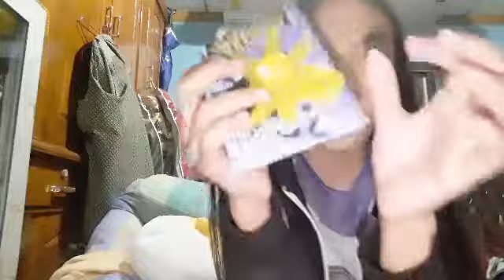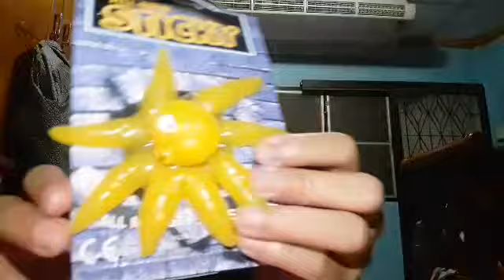🔔รีวิวของรางวัล........จากซี❤